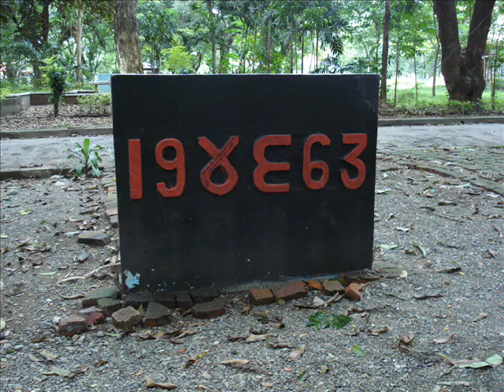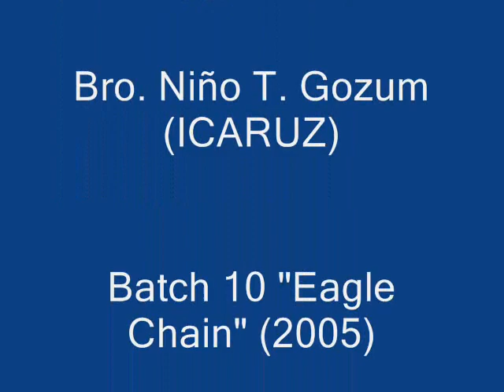GAMMA EPSILON International (Pi Epsilon Chapter)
brethrens from gamma epsilon pi epsilon chapter (PAC)